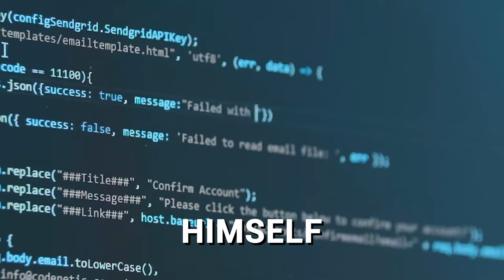How the evolution of AI could be the end of your "dumb" questions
Join Vinny and Gavin Sherry, a pioneer in machine learning and business leadership, as they delve into the transformative power of AI in business and everyday life. This episode offers an immersive experience in digital transformation, venture capital insights, and the role of AI in shaping tech industry trends.

Get ready for a thought-provoking journey into the world of AI, exploring how it revolutionizes decision-making and problem-solving.

Chapters:
00:00 - Intro
04:45 - From Tech to Winemaking
10:21 - Importance of Feedback Cycles
17:46 - Entrepreneurship Across Borders
23:31 - Leveraging AI in Business
33:48 - AI is Transforming Learning
42:25 - Core Experiences and Lessons

✅ About Gavin Sherry

👉 Gavin Sherry is a renowned technology innovator and leader in the field of machine learning and digital transformation. As a key figure in the tech industry, he has contributed significantly to advancements in data science and the development of cutting-edge technologies. His expertise and leadership have been instrumental in guiding tech startups and businesses through the complexities of the digital era, driving significant growth and innovation.

✅ Gavin Sherry's Recommended Reads:

👉My Struggle - Karl Ove Knausgaard

✅ About Vinny Vidi Vici Show

Explore the intersection of technology, entrepreneurship, and innovation with Vinny Lingham. Uncover the secrets behind successful tech ventures and the impact of AI on our world.

🔔 Stay Ahead in Tech and Business with Vinny Lingham!

Note: This episode is packed with insights on the evolving landscape of AI and its impact on our lives.